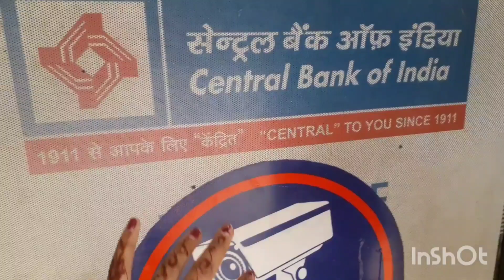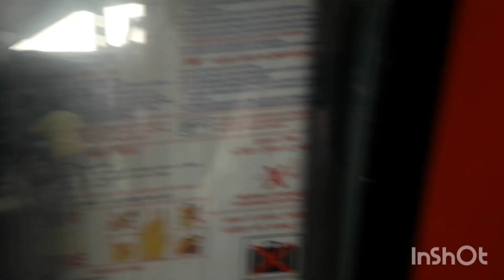Darjeeling vlog jalpaigudi